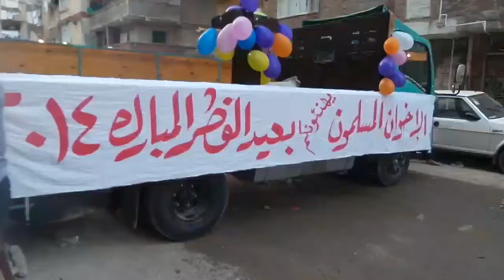صلاة العيد بمنطقة العصافرة